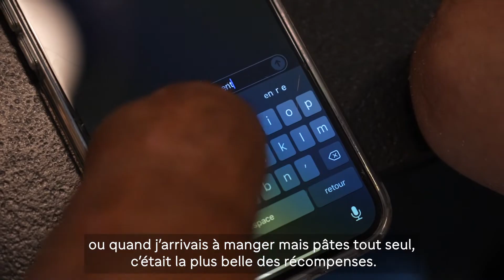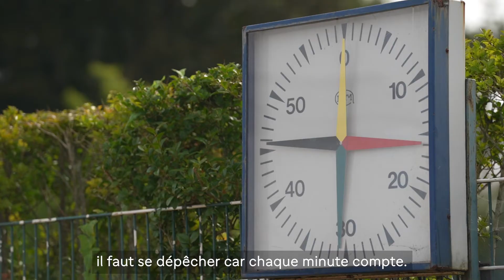Sanofi – Théo, nageur paralympique, a contracté une méningite bactérienne à 6 ans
Théo Curin, nageur paralympique, n’était âgé que de six ans lorsqu’il a contracté une méningite bactérienne. Il partage aujourd’hui son histoire afin de sensibiliser à cette maladie et pousser tous ceux qui ont été touchés ou non par la méningite à croire en leurs rêves.